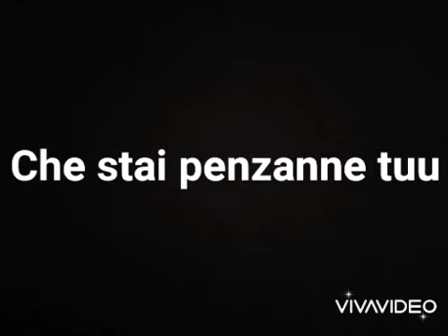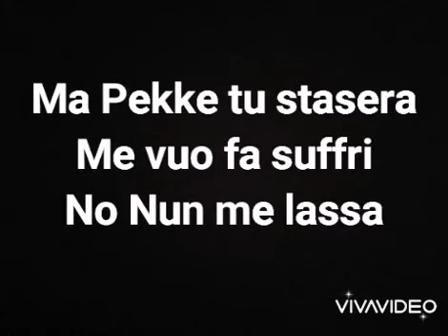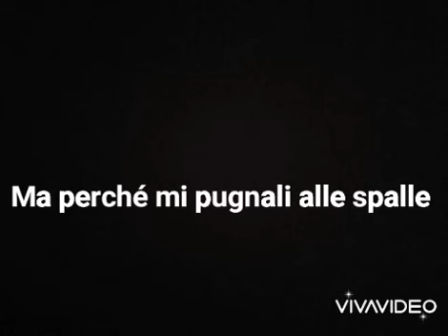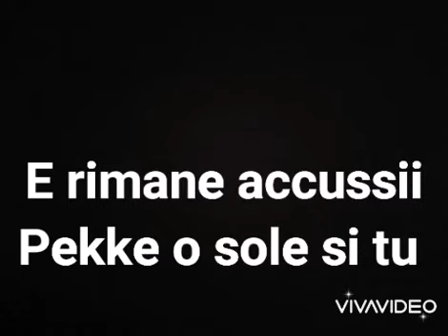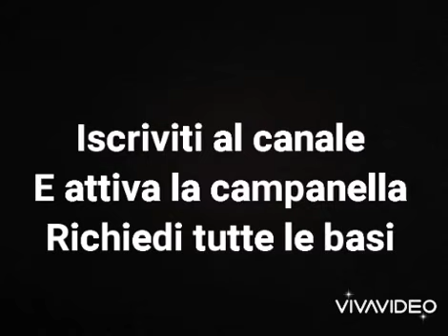Gianni Celeste Te Credevo Sincera Karaoke 2022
Base Campionata💯